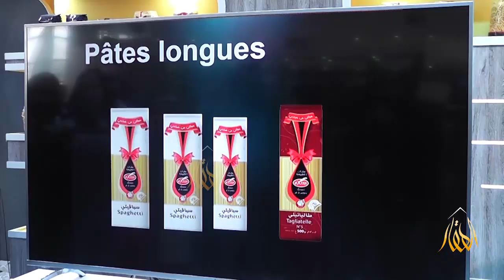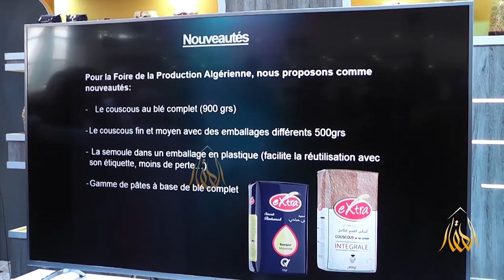الطبعة الـ27 للإنتاج الوطني - مؤسسة عجائن إكسترا